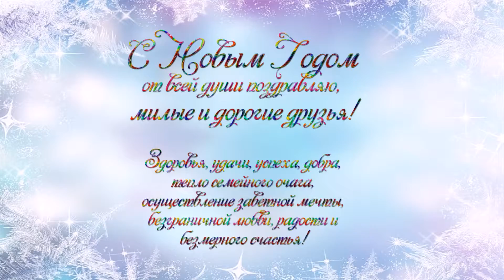С Новым 2017 годом!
Волшебный праздник — Новый год
Стучится в наши двери.
На улице мороз и лед,
Но в сказку каждый верит.

В душе у каждого тепло,
В квартире все красиво.
Я пожелаю, чтобы год
У вас прошел счастливо!